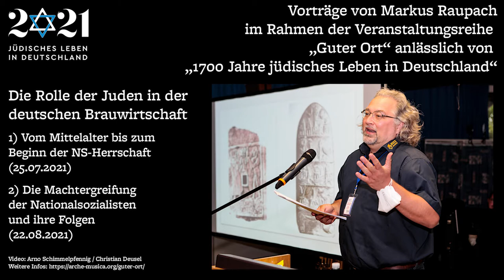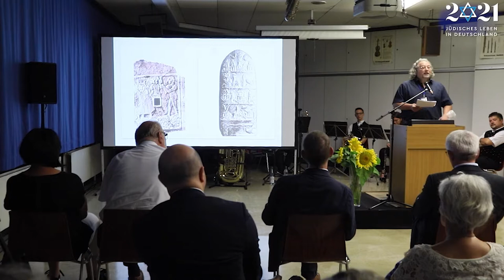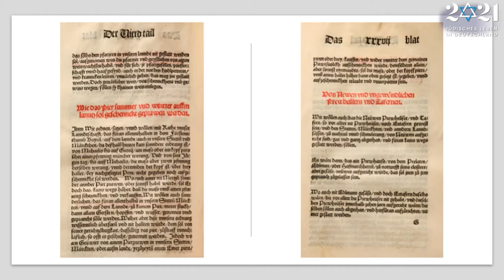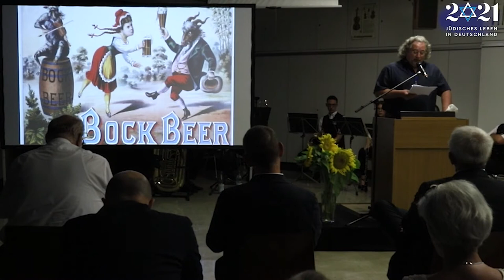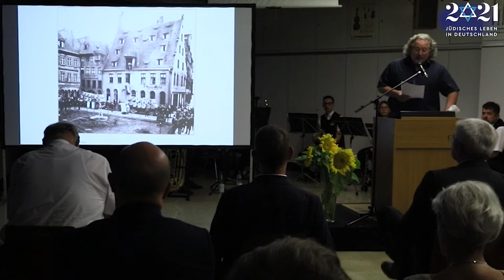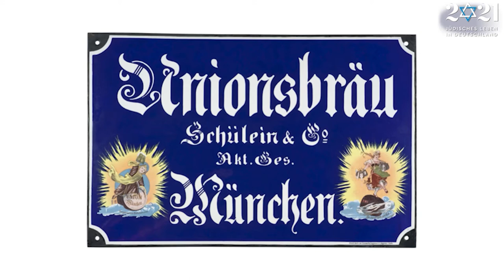Die Juden in der deutschen Brauwirtschaft 1871-1945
Zwei Vorträge von Markus Raupach, Gründer der Deutschen BierAkademie und Bestsellerautor rund um den Gerstensaft, zur Geschichte der Juden in der deutschen Brauwirtschaft.

Gehalten anlässlich der Veranstaltung "Guter Ort" zum Gedenken an "1700 Jahre jüdisches Leben in Deutschland" im Juli und August 2021.

00:00:00 Vom Mittelalter bis zum Beginn der NS-Herrschaft (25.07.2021)
00:20:23 Die Machtergreifung der Nationalsozialisten und ihre Folgen (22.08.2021)

Video: Arno Schimmelpfennig / Christian Deusel